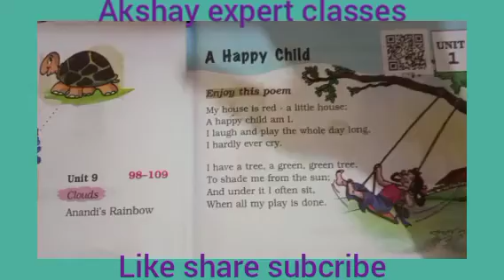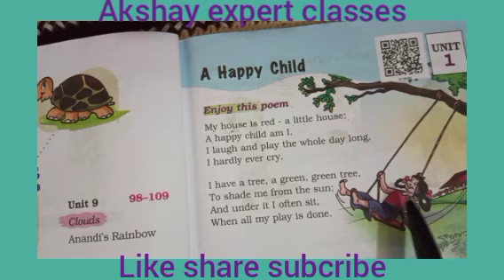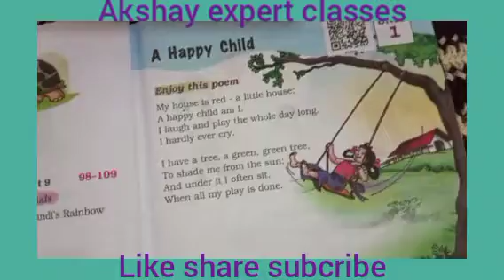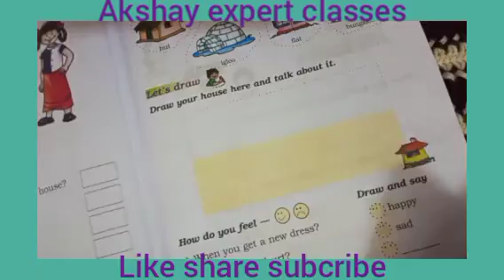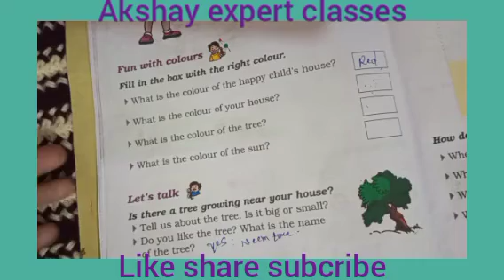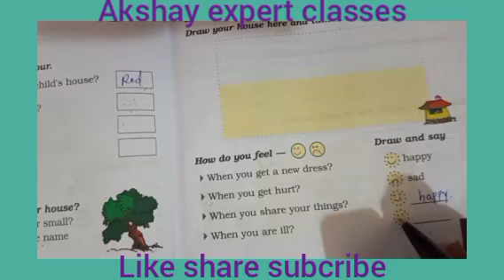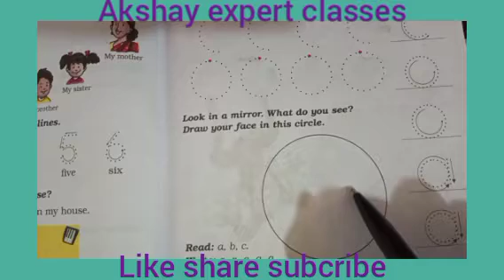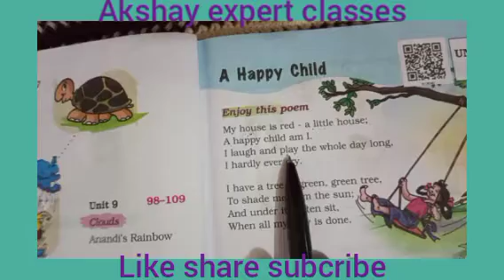Happy child # class 1st# explenetion#kannada and english#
Happy child class1st. explain the poem